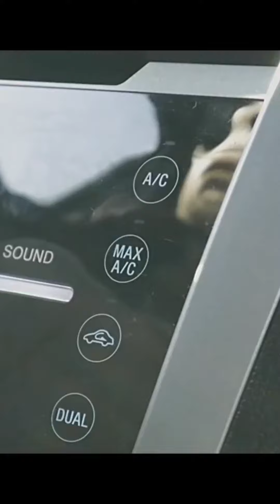Я подарю тебе хронометр.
Я знаю точно: ты - не Бог.
Но, не насилуя спидометр,
Предупредить меня бы мог,
Что конь устал, ТО не пройдено,
Копыта вязнут без шипов.
И я б ждала, как ждут на родине
С далеких рейсов моряков.

И я смотрела бы украдкою
Из окон вниз на ездоков,
Вздыхая в непогоду гадкую,
Ломая плитку шоколадную,
В многоэтажном замке снов.

И магазинным кислым яблоком
От злой колдуньи - продавца
Была бы до утра отравлена,
В хрусталь своей постели вплавлена
В величьи местного дворца. -

Замкадье, Третья Советская...
Но отдала б корону светскую
Я за такую сказку дерзкую,
Где ты шагнешь на мой порог.

Декабрь, 2017.